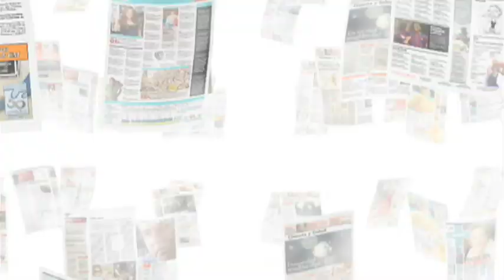Volkswagen Gol y Gol Sedan en México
Presentación y prueba de manejo de los nuevos Volkswagen Gol y Gol Sedan realizada en Acapulco.

Sustitutos de los VW Pointer y VW Derby, Gol y Gol Sedan llegan en 2009 al mercado mexicano como vehículos destinados a conquistar a los jóvenes en busta de su primer auto.